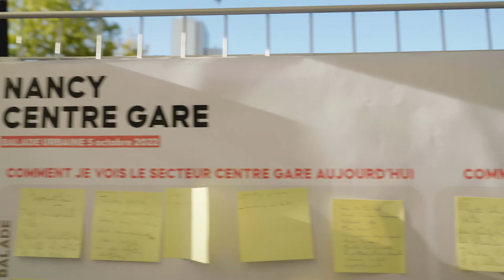Balade urbaine Nancy Centre Gare - 5 octobre 2022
Alors que la Métropole du Grand Nancy s’engage pour un territoire attractif où se mêlent activités professionnelles et de loisirs, le quartier Nancy Centre Gare représente l’opportunité d’envisager un espace plus dynamique pour concilier harmonieusement les enjeux d’habitat, de développement économique, de transports, d’espaces publics et d’équipements divers. Afin de mieux appréhender la perception des usagers du quartier, les urbanistes en charge du projet ont guidés le 5 octobre 2022, pendant deux heures, un groupe d'une quarantaine de personnes pour recueillir leurs impressions et leurs visions de l'avenir du quartier.

Suivez la concertation sur jeparticipe.metropolegrandnancy.fr